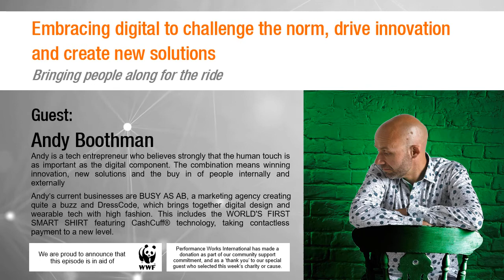Embracing digital to challenge the norm | Andy Boothman | Jeremy Blain | PWI